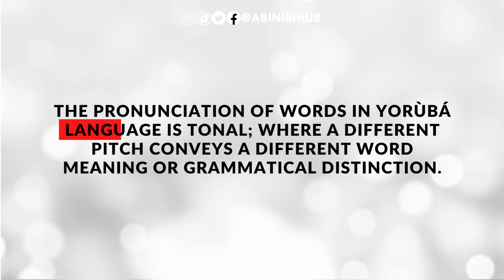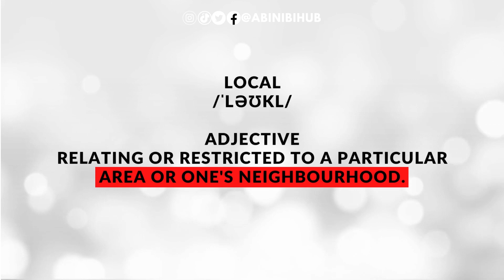ANAGO LANGUAGE: A YORUBA - LIKE DIALET FROM BENIN REPUBLIC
Join us as we embark on a linguistic journey to uncover the fascinating Anago Language, a Yoruba Language like dialect spoken in the vibrant cultural landscape of Benin Republic. Discover its similarities, differences, and cultural significance.